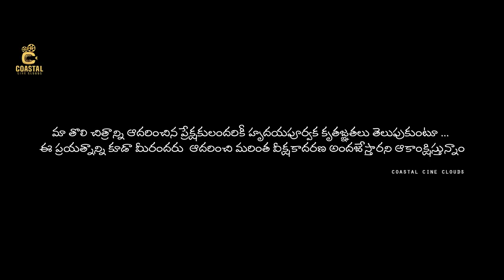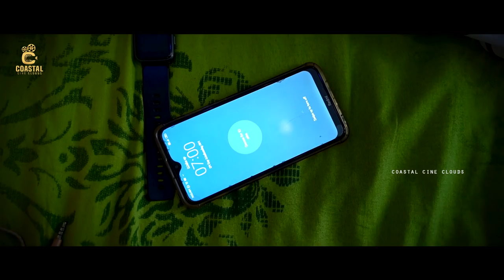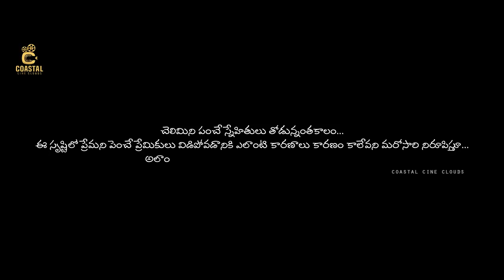OO DEVERI Telugu Short Film | Coastal Cine Clouds | Nani | Manju | Dhanaraju | Jagadeesh | Swaroop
Coastal Cine Clouds Presenting ''OO DEVERI'' Telugu short film as our Production no #02

Plot : There are so many lovers who cultivate love in this creation, some of whom break up without even knowing why they are fighting, had wonderful friends to make them close again. But if they doesn’t have any friends to make them close, what will happened in between the lovers?

Language : Telugu

Cast_
Nani Neerukonda & Manju Sri
Ram Mohana Rao Pedasanganti & Lavanya
Dheekshitha Vanapalli & Mahesh Nagavarapu
Sk.Meera & Baby Mahalakshmi.K

Crew_
Direction Supervision : Jagadeesh Sanaboina
Ast.Director : Durga Mahesh Nagavarapu
Co-Writer : Radha Krishna Pampana
Dubbing : Martin Augustine
Titles Designing-Publicity Designing : Spy Media
Publicity Designer-Colouring : Phani Pulakhandam
Sound Designing : Hemanth
Music Expressed by Swaroop
Programming by Roop Jonathan
Editor : Swamy Kadali
Cinematography : Krrish
Story-Screenplay-Dialogues : Jagadeesh Sanaboina
Producer : Pavan Kumar Sanaboina
Direction : Dhanaraju Thaneti

{Movie Released on : 21st March 2021}

(Flute Theme
Music Compose & Flute Played by
Raja Sai
Song Programming & Piano Played by
Arjun Bharathy
Mixing, Basic Mastering &
Editing by
P.RajaSekar)]